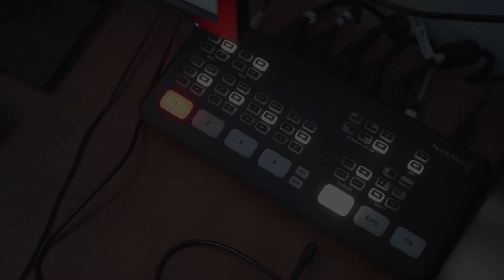Liceu fără Fileu cu Rareș Rus, Flavia Pereverzii și Mihai Lungeanu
Prezenți în studio sunt Flavia Pereverzii, elevă în clasa a 10-a în cadrul Liceului Pedagogic Regina Maria din Deva și domnul regizor Mihai Lungeanu.

Asculta-ne în Deva - 92,6 FM; Hunedoara - 88,9 FM sau on-line pe
Enjoy BIG FM